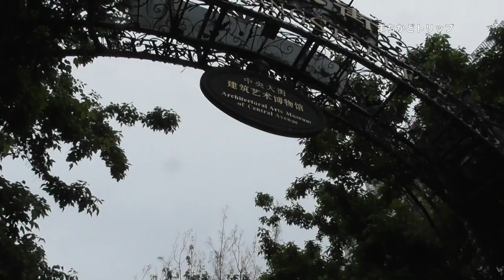中国 ハルビンは今日も雨だった♫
中国黒竜江省の中心地ハルビン。中央大街と呼ばれる石畳が敷かれたアジア最大の通りを訪ねた日は雨。そんな通りのスピーカーから聴き覚えのある懐かしいBGMが流れてきました♫

旅先で見つけた世界のまちかどの風景を中心にアップしています。

まちかどブログ
動画と連動した世界のまちかどを記事・写真で紹介しています！

まちかどTwitter
動画アップ情報など、リアルタイム情報発信！